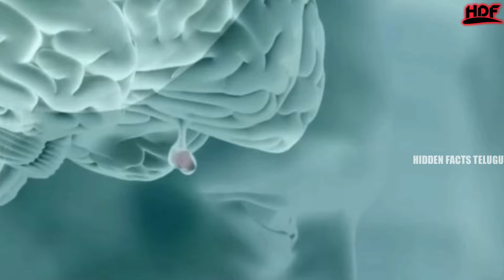ప్రపంచంలో అత్యంత ఎత్తైన మనుషులు | Interesting Facts In Telugu | Hidden Facts Telugu